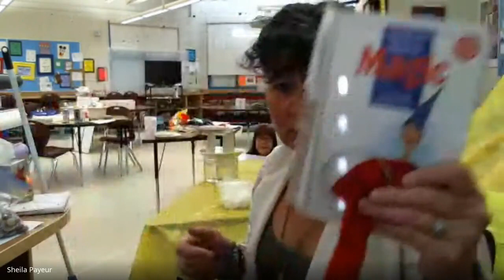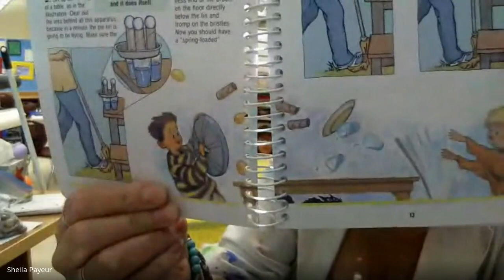June 9 Recording #50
50 videos!!!  Check out this awesome trick!  Try it at home! (with permission of course!)